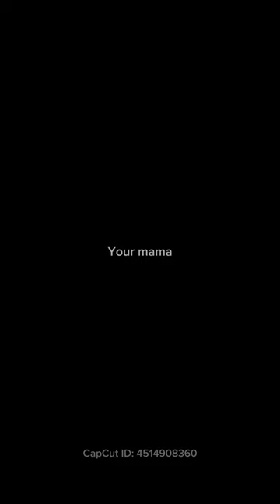POV when I play speed run 4